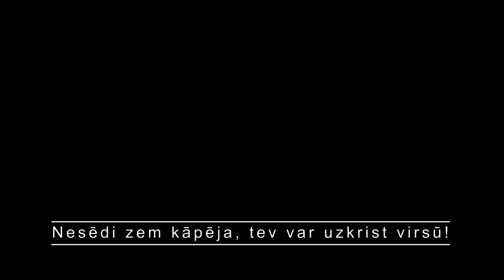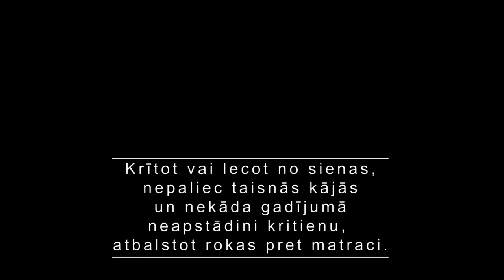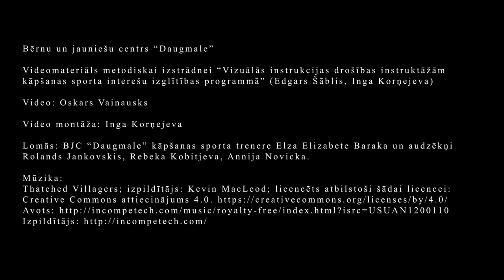4. DROŠĪBAS NOTEIKUMI, KĀPJOT BOULDERINGU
Videomateriāls metodiskai izstrādnei “Vizuālās instrukcijas drošības instruktāžām kāpšanas sporta
interešu izglītības programmā” (Edgars Šāblis, Inga Korņejeva)

Video: Oskars Vainausks

Video montāža: Inga Korņejeva

Lomās: BJC “Daugmale” kāpšanas sporta trenere Elza Elizabete Baraka un audzēkņi
Rolands Jankovskis, Rebeka Kobitjeva, Annija Novicka.